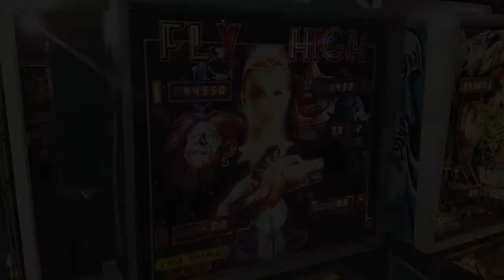1985 Geiger FLY HIGH (Bally Supersonic Conversion) Pinball Machine In Action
Manufacturer: Geiger-Automatenbau GmbH, of Germany (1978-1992)
MPU: Bally MPU AS-2518-35
Type: Solid State Electronic (SS)
Production: 150 units   (confirmed)
Theme: Fictional - Movie
Specialty: Conversion Kit
Art by: Michele "Mike" Martinelli
Notes: A conversion kit for Bally's 1979 'Supersonic'. Based on the 1984 movie "Die Unendliche Geschichte" (The Neverending Story).

We previously showed a production run quantity of only 6 units, but Mr. Geiger has informed us that the production run quantity for this kit was 150 units. He confirmed the year of manufacture was 1985.